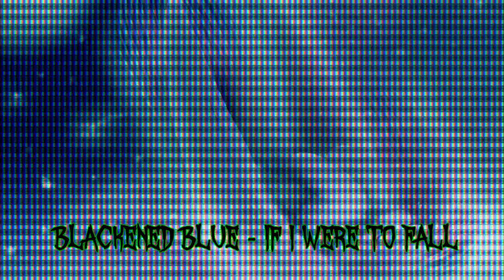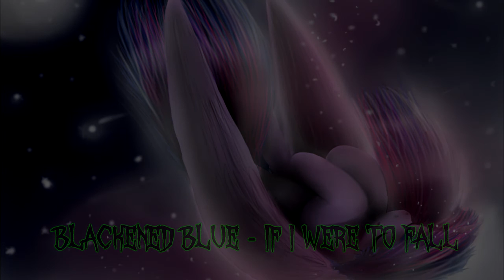Blackened Blue - If I Were To Fall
EDIT 15/07/2018: Featured on Horse Music Herald!

When the only thing you can do is fall, you had best hope there'd be anything to break your fall...

Guitars are tuned to drop C.